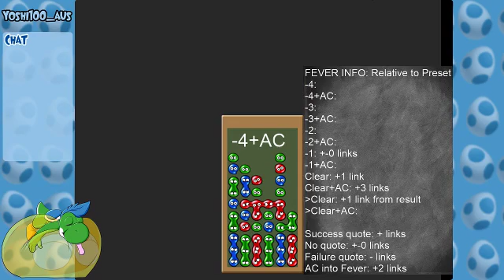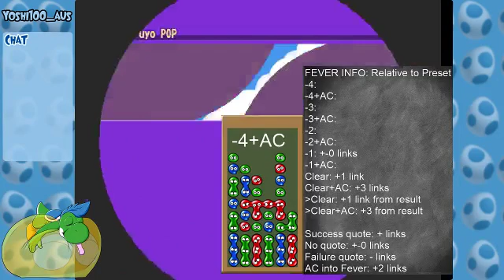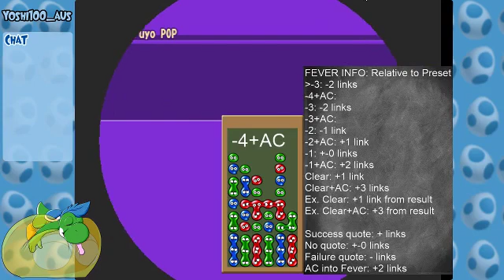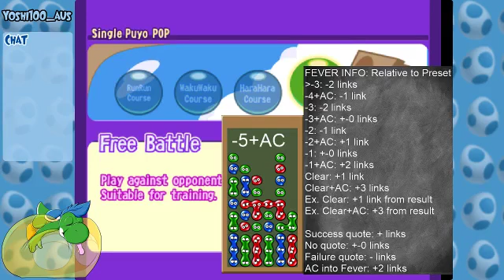Fever Behaviour Testing (Puyo Fever PC)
User Tags:
Yoshi, Yoshi100, Yoshi100_Aus, Yoshi100Aus, 100, Aus